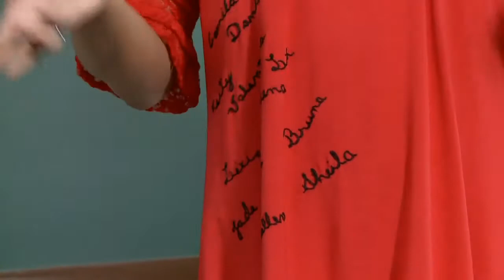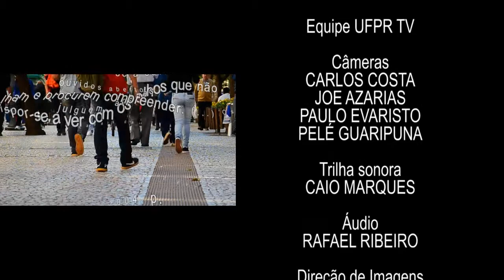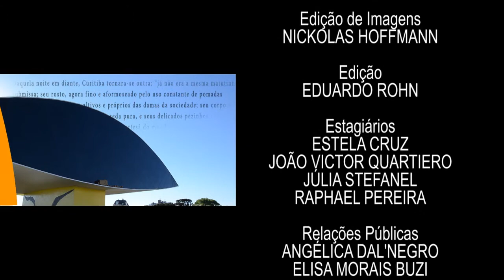Em Tese - Ressignificação do preconceito (17/05/17)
Viado, bicha, preto: esses são termos pejorativos quando falamos em racismo e homofobia, mas que foram ressignificados pela doutora em Educação da UFPR, Megg Rayara Gomes de Oliveira. A proposta da primeira travesti negra a obter título de doutorado no Brasil é trazer novos sentidos ao discurso do dia a dia e desarmar o preconceito.

A tese intitulada "O Diabo em Forma de Gente: (r)existências de gays afeminados, viados e bichas pretas na educação" foi comentada pela Megg e pela psicóloga Grazielle Tagliamento no Em Tese de hoje!